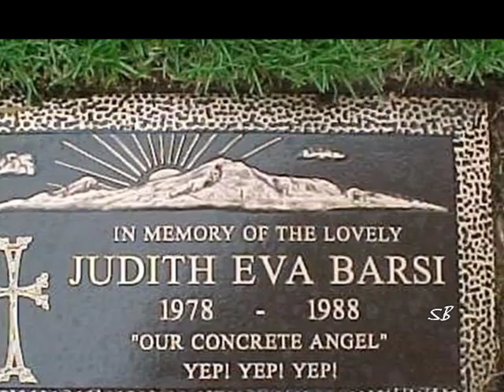Judith Barsi~ Concrete Angel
Tribute to the late Judith Barsi, star of The Land before Time and All Dogs Go To Heaven. The Song is Concrete Angel which was dedicated to her by Martina McBride. I'm sorry its only pics, please rate and comment anyway :)